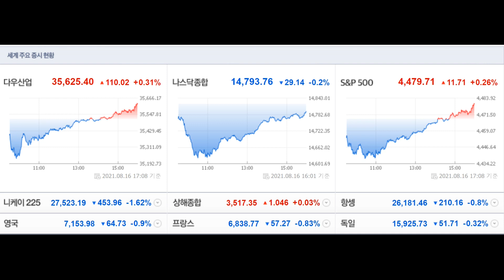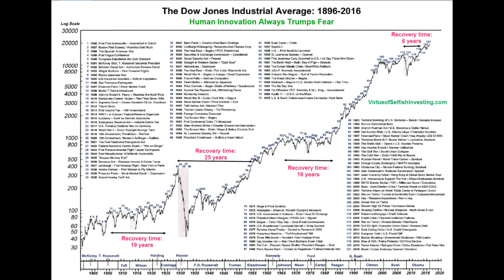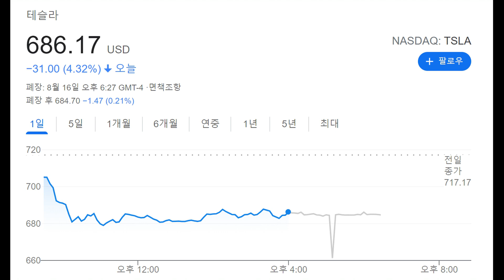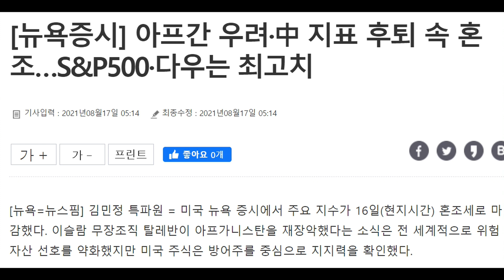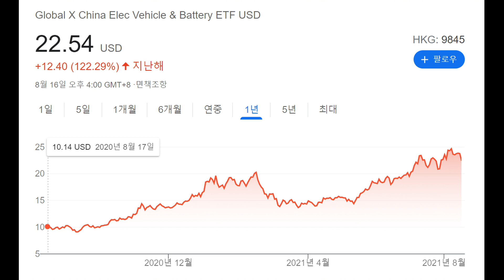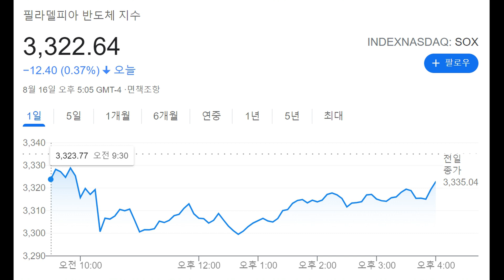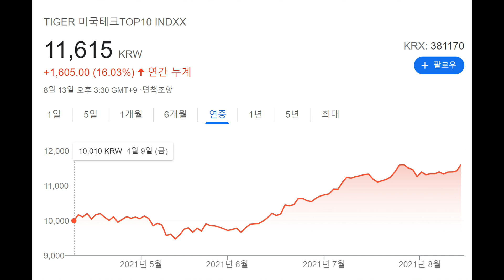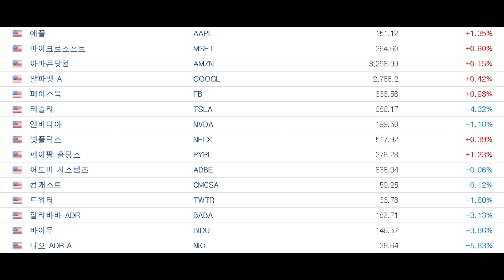TIGER 미국테크TOP10 구성종목들 지속적인 상승 중! 미국 대표 기술주들 신고가 달성. 다우, S&P500지수 5거래일째 사상 최고치 달성!